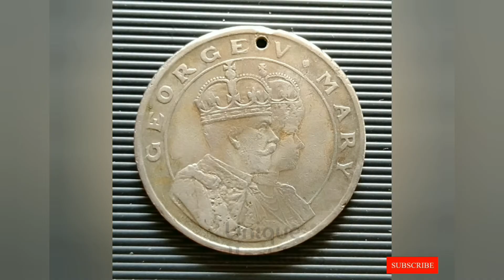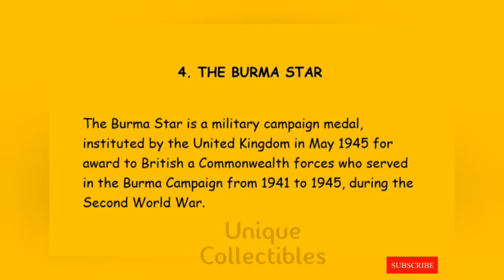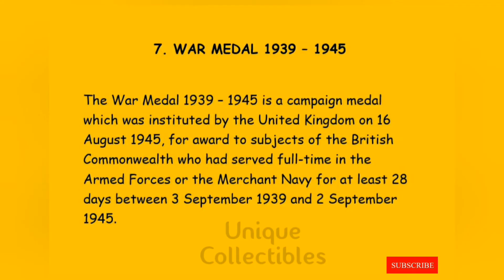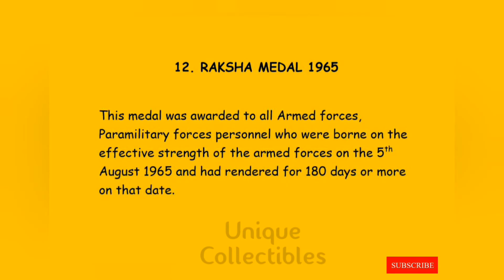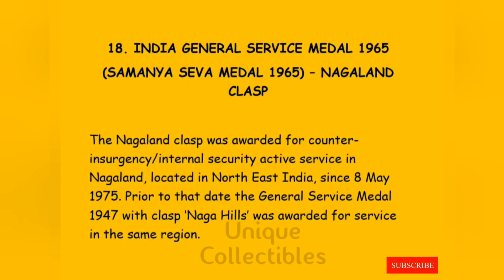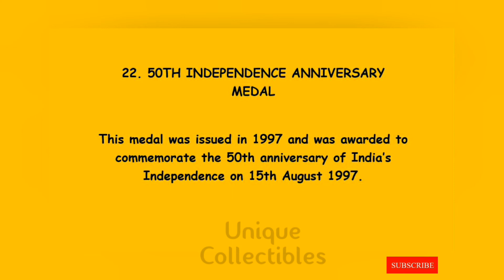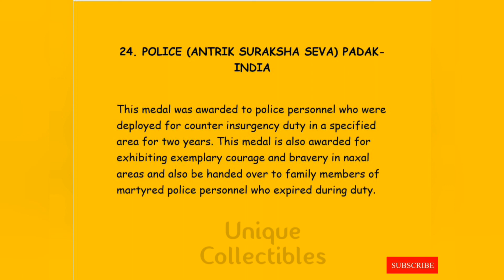25 War medals | British India & post independence | Army medals |Indian military medals| Numismatics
This video is about 25 different war medals belonging to British India and Post Independence periods .The medals are shown according to the earliest issued first and the list follows.

Some of the medals in the video are The victory medal from the 1st world war period, and some war medals are from the 2nd world war period, which includes the 1939-45 Medal ,The war medal 1939-45, The Burma star and also the India Service medal 1939-45.
Some other interesting medals that are seen in the video are the Indian Independence Medal which has a date of 15th august 1947 on it. Another interesting medal is The Indian police Independence medal has a date of 26th January 1950 which is actually the Republic day date of India .
Some other medals that are included in this video are The Raksha medal ,The Sangram medal - (which is the war medal that was given for participation in the Indo - Pak War of 1971.)
Some Sainya Seva Medals with clasps like Jammu and Kashmir, Bengal and Assam, Himalaya ,Nagaland are also included in the video.
Other medals that have a place in the list are Anniversary medals 25th and 50th anniversary medals of Indian Independence which were in the years 1972,and 1997 respectively.
Some other Individual medals also hold a special place in the list like the Police (Antrik Suraksha Seva) Padak India.
I am in the process of collecting more of these medals in the future ,and will come up with Individual videos to Give justice to each Medals and dedicating more of all the information that i can pass on to the viewer and help understand the medal fully and at the same time enjoy watching the video as a whole.
 This video can be helpful to Indian War Medal collectors, British India War Medal collectors, Indian army medal collectors and all the others who collect Indian medals in general.

How and why did i start collecting them ?

Many numismatist or coin collectors have taken interest in collecting medals along with a collection of coins that they are mainly passionate about.
I also had started with collecting coins in 1984 during my school days and then later on started collecting medals somewhere in the late 80's when my dad gave me a 2nd world war medal that belonged to my grand father .Slowly i started getting more medals and the collection grew.
Some of these medals in this video belong to my family and some were given as gifts by people who actually served in the army during that period, while the others were bought by me over a period of time.
I have been collecting them since about more than 20 years now, they actually are very close to heart. All these medals have some stories attached to it, and were once a part of the uniform that the actual soldiers wore.
I am proud to have these in my possession, and have taken utmost care in protecting them when stored in a box for safe keeping. I make sure that they are not touching each other when in the box.
The list of the medals in this Video are Given in the beginning of the video ,so that the viewer will know before hand what can be seen through the length of this video.
This video is just a small initiative towards imparting a peak into the history of the land.

The medals themselves have been the witnesses of the past wars that have taken place here.
I request all the viewers to respect and take care of the war medals that they have in their possession ,or are starting to build a collection soon in the future.